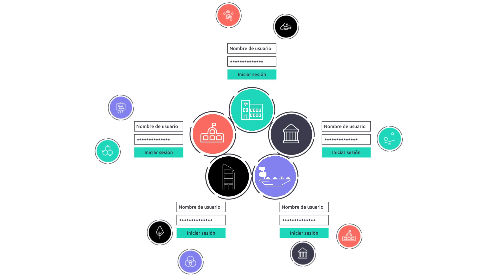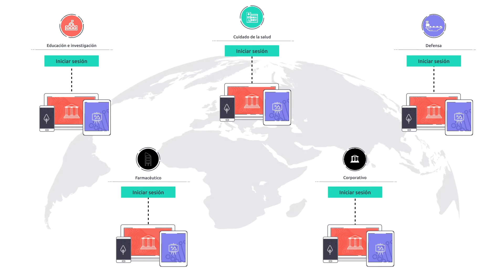OpenAthens para editores (en español)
Millones de personas pueden potencialmente beneficiarse del contenido digital que ha creado. Su trabajo es garantizar que tengan la mejor experiencia de usuario para acceder a él. OpenAthens Keystone brinda a sus clientes acceso simple y seguro a sus servicios en línea, en cualquier momento y en cualquier lugar.

Obtenga más información visitando nuestro sitio web openathens.org o síganos en Twitter @openathens para obtener noticias y opiniones.